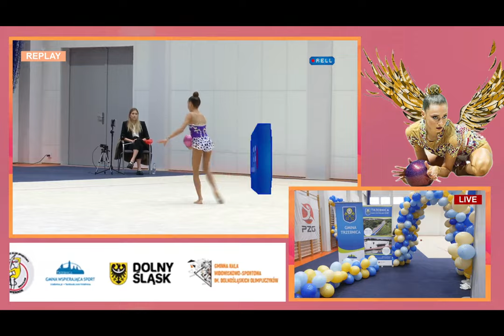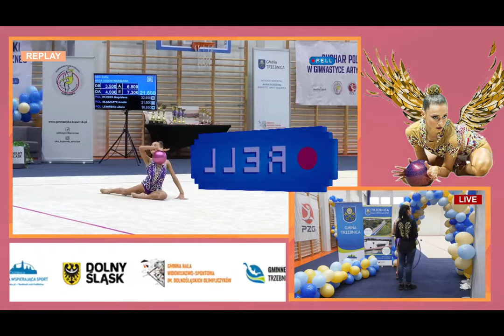INDYWIDUALNE I DRUŻYNOWE MISTRZOSTWA POLSKI JUNIOREK-PIŁKA (24,90)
TRZEBNICA 14-16/10/2022